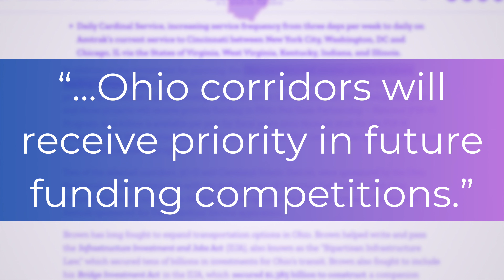Is additional Amtrak service coming to Ohio?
The disadvantages of a vehicle-reliant transportation system have been noted in the United States — so what about passenger rail — particularly in Ohio? There are gaps in service, which is why the federal government is getting involved to fill them.

| Audio 🎙️ |